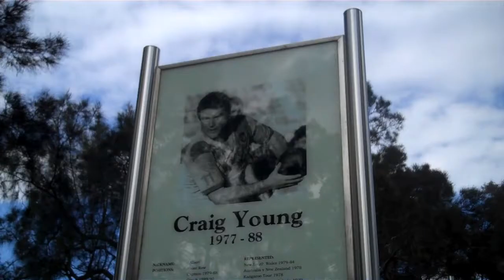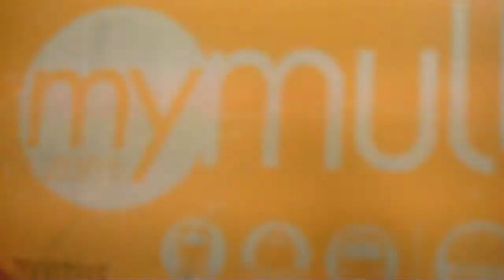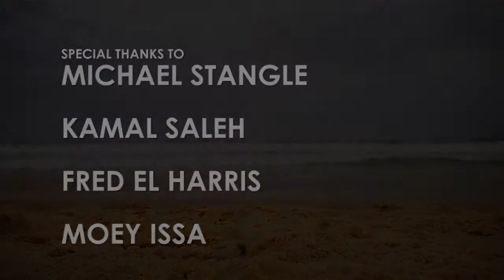Abroad In Australia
My experience, with the views of some of my friends, on our time in Australia.
Do yourself and your career a favor, get to Australia.

All the media included is original and I have the rights to everything.